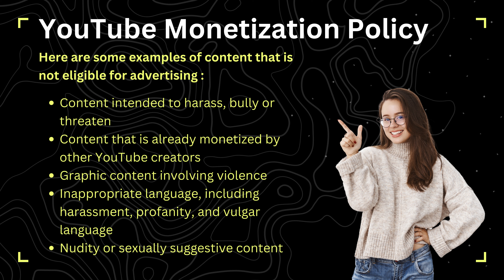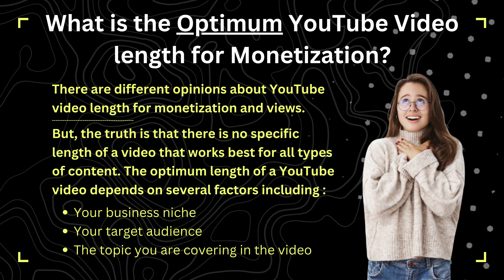How Long your YouTube Video Length for Monetization.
Your video length for monetization is a pretty important aspect when you want to make money on YouTube.

So, how long should your videos be for monetization?
There is no exact answer to this question. The answer depends on the type of ads you want to run.

The main purpose of a video ad on YouTube is to promote products or services. That means that various ads would be played at the beginning or throughout your video content.